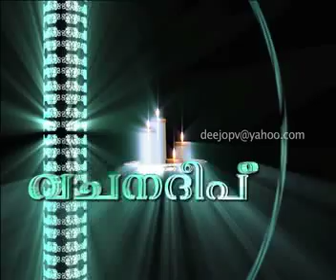12 vachanadeepthi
my work for Divine TV - Deejo